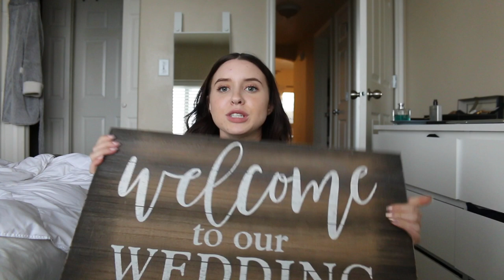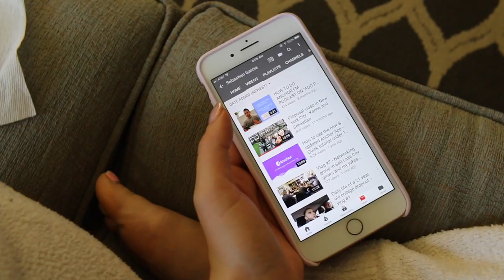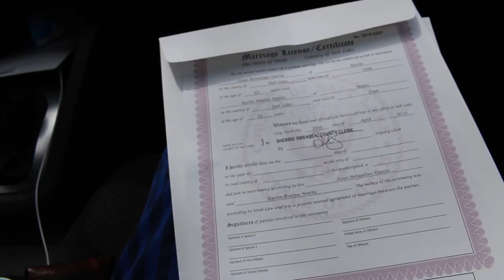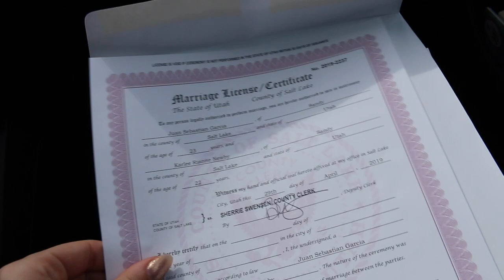IT'S WEDDING WEEK! || VLOG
Hello everyone and thank you so much for coming back to my channel! I cannot believe it's almost here! (AH!) This vlog was a bit of everything but I wanted to share little bits that I could. Thanks again for all your continuous love and support for my videos! xo- Karlee